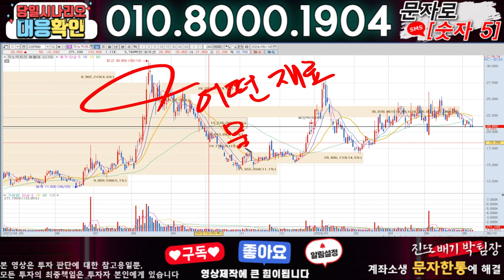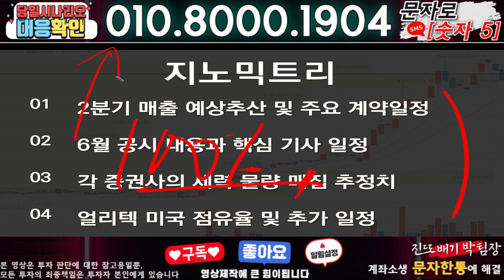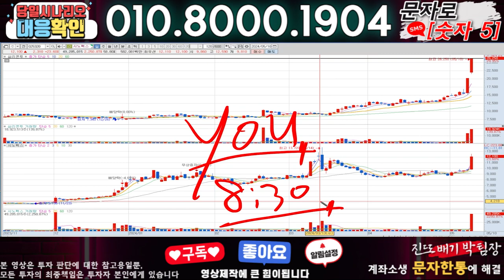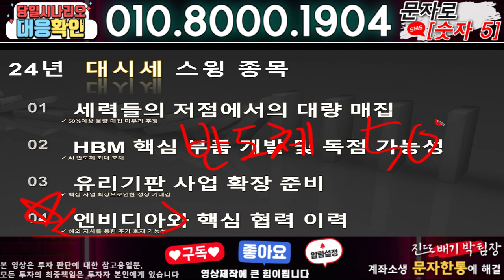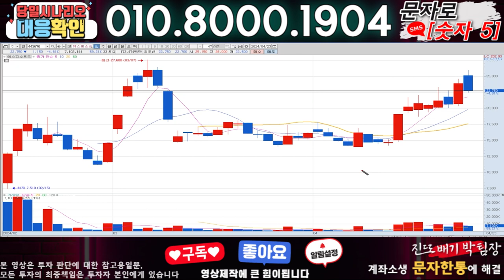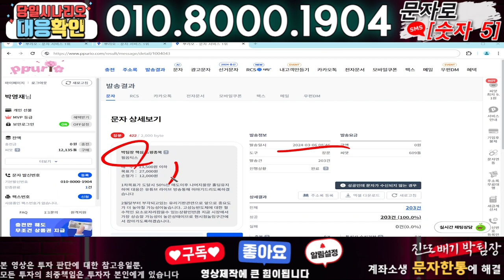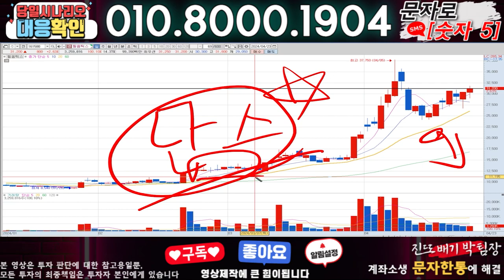지노믹트리 ) 3분전 기습속보-공식입장발표!! 무슨일인가?